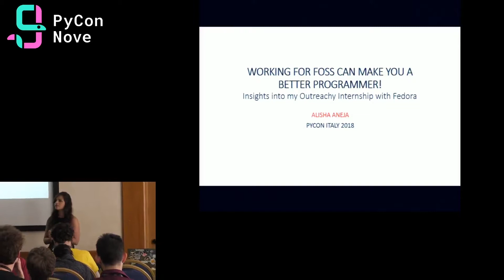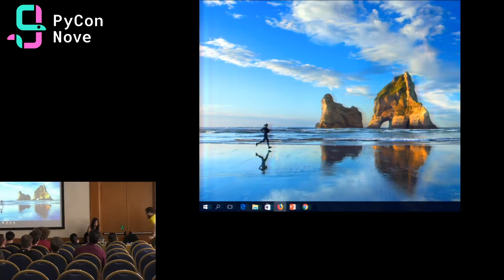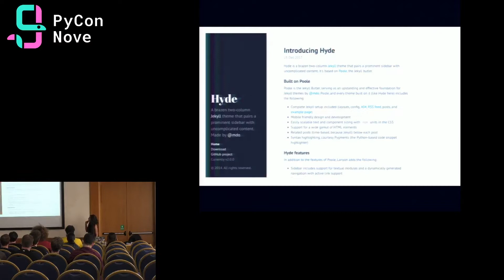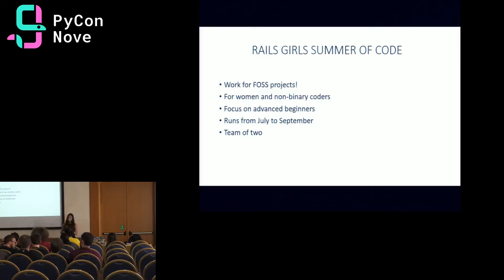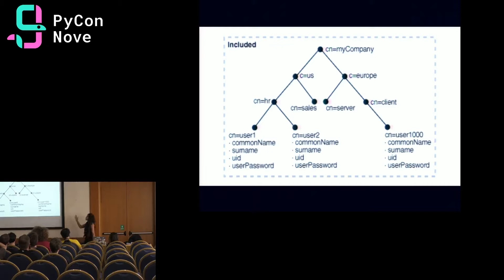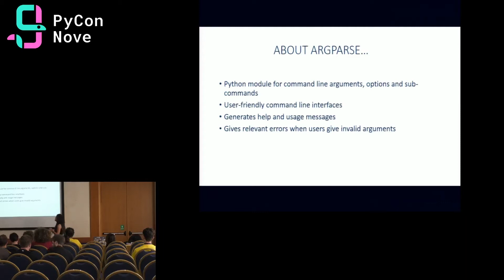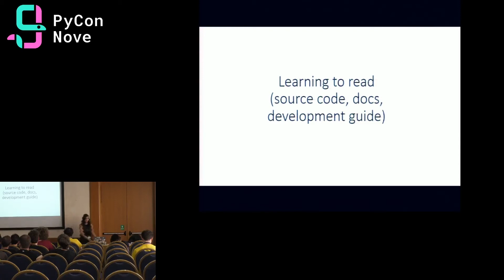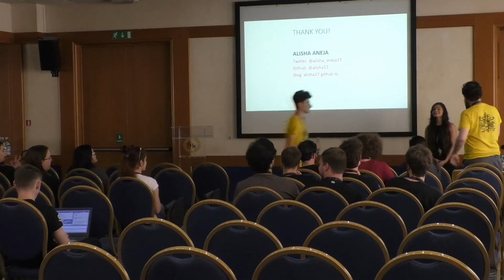A. Aneja - Working for FOSS can make you a better programmer